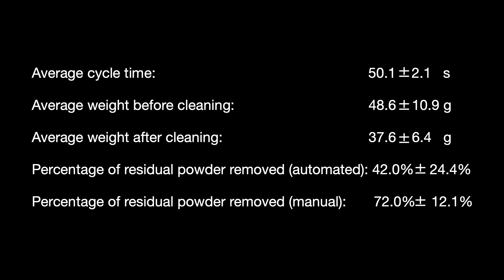Robotic decaking of 3D-printed parts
Paper published at ICRA 2020
With the rapid rise of 3D-printing as a competitive mass manufacturing method, manual "decaking" -- i.e. removing the residual powder that sticks to a 3D-printed part -- has become a significant bottleneck. Here, we introduce, for the first time to our knowledge, a robotic system for automated decaking of 3D-printed parts. Combining Deep Learning for 3D perception, smart mechanical design, motion planning, and force control for industrial robots, we developed a system that can automatically decake parts in a fast and efficient way. Through a series of decaking experiments performed on parts printed by a Multi Jet Fusion printer, we demonstrated the feasibility of robotic decaking for 3D-printing-based mass manufacturing.